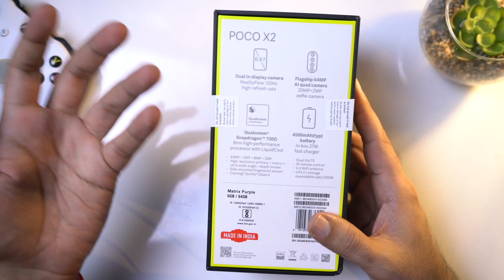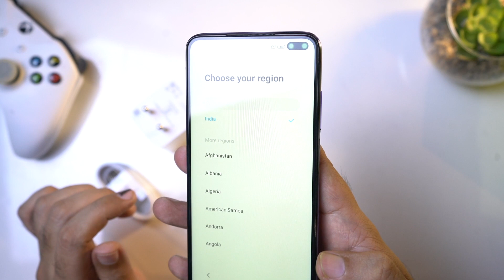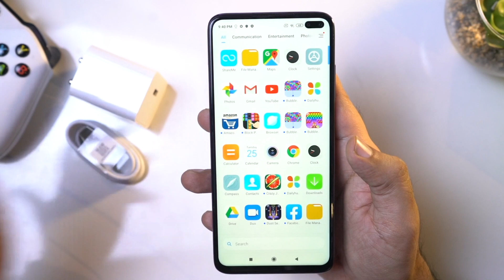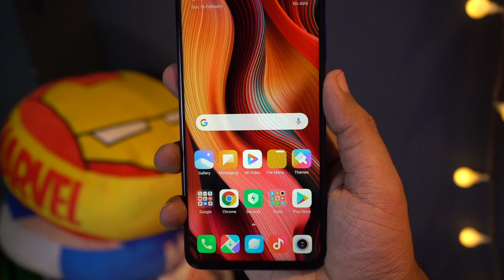POCO X2 Matrix Purple Quick Unboxing & Hands-On Review (Hindi)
POCO X2 Matrix Purple Unboxing & Hands-On Review in Hindi

➡️ My Equipment for Youtube Videos
Camera I Use
Sony A7R Mark III
Sony A6400 (Backup Camera)

Zoom H1n
Boya BYM1 Lavalier Mic
Blue Snowball iCE Mic
Generic Condenser Mic

Camera Wall-Mounted Boom Arm
Sound Acoustic Foam
Tripod Stand for Mic
Studio LED Lights with Stand
DSLR Camera Slider
RGB Light with Remote